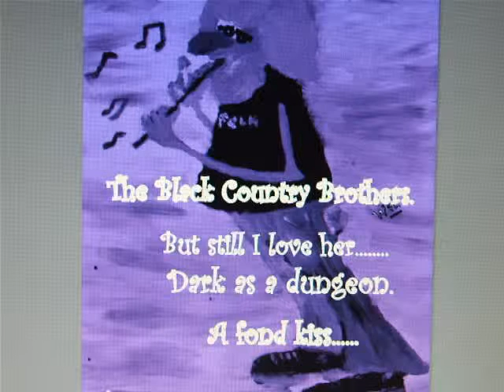Still I love her. Dark as Dungeon. A fond kiss..........